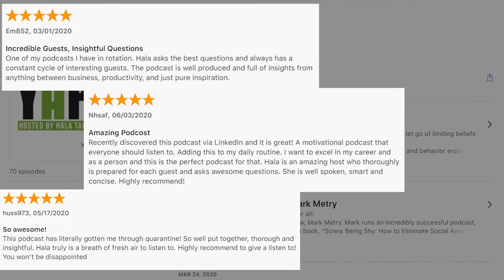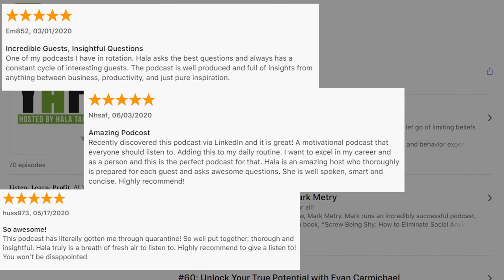Starting an Online Business with Lauren Tickner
Ready to launch your online business?!

Today on the show we are chatting with Lauren Tickner, a Young and Profiting entrepreneur from the UK. Lauren helps people start online businesses. She is extremely good at what she does, and she’s helped many of her clients generate 6 and even 7-figures online through her company, Impact School. In addition to helping people launch their online business, Lauren hosts a podcast, youtube channel and is an influencer on Instagram.

In this episode, we’ll uncover why systems and outcomes are so important when it comes to launching a business online, we’ll touch on permission based relationship marketing and why 1:1 conversations provide you with max ROI, and we’ll get Lauren's tips on how to start an engaging conversation without sounding so "salesy."